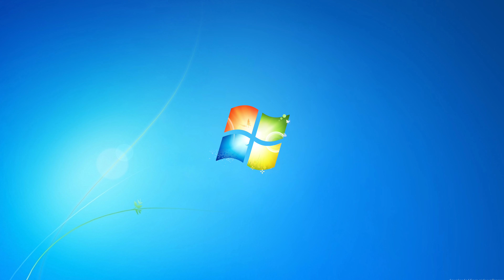🎶Windows 7 Startup (2009) 🎶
2024